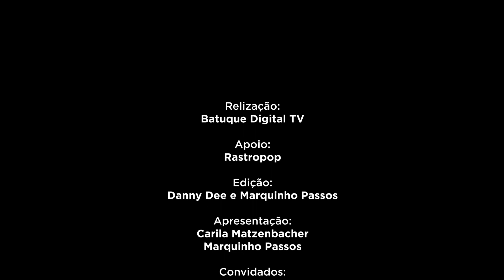SambaPod! - EP #18 - Carlos Eduardo Sá e Rodrigo Coutinho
Hoje a resenha é com esses feras da comunicação.
Recebemos os amigos Carlos Eduardo Sá e Rodrigo Coutinho, que falaram um pouco sobre como é a parte de cobertura do nosso Carnaval.

Vale a pena assistir e fiquem ligados, pois teremos muitos assuntos e papos incríveis por aqui!